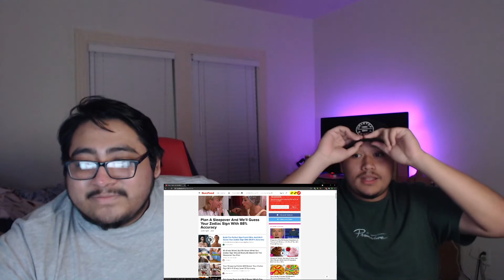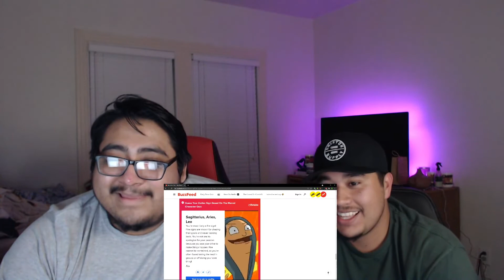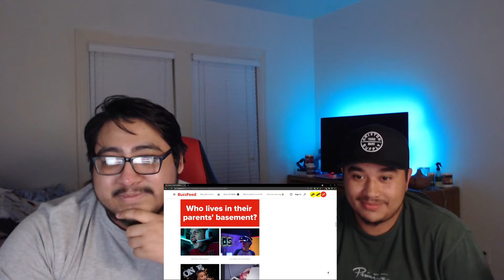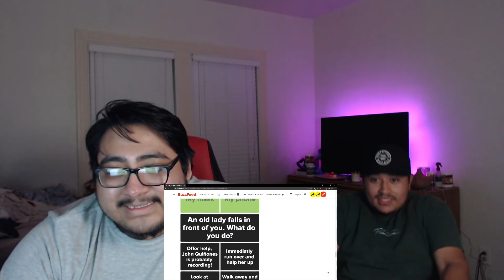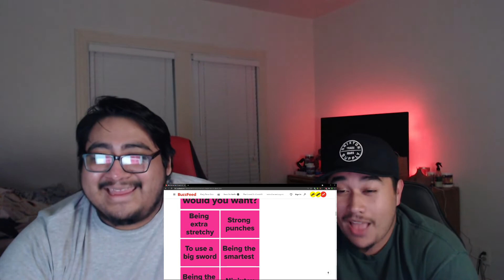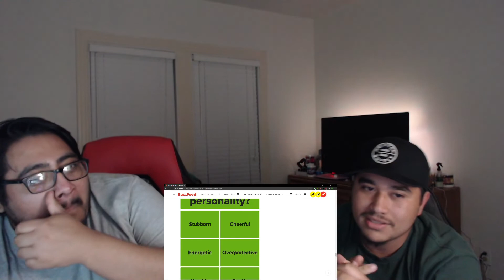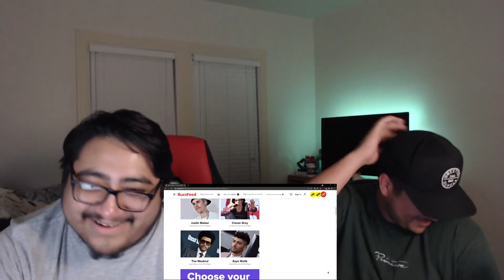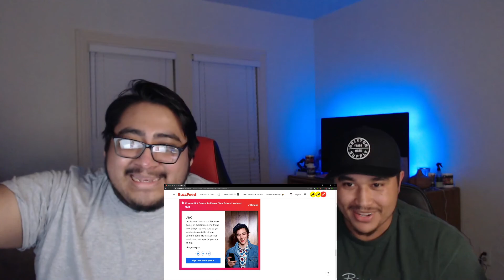Abe & Estie Podcast #006 | Lil Nas X, David Dobrik & Buzzfeed Quizzes!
We hope you all enjoy this new episode as we dive into some crazy events that have happened the past few weeks.

MY EDITING STORE (Project Files, Editing Packs, and MORE!!)

Intro made by: @F9rce